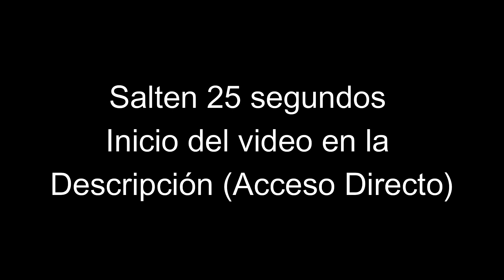Escena Inicial De Capitan America: El Soldado Del Invierno, Pero Con La Capitana Carter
Inicio del video: 0:25